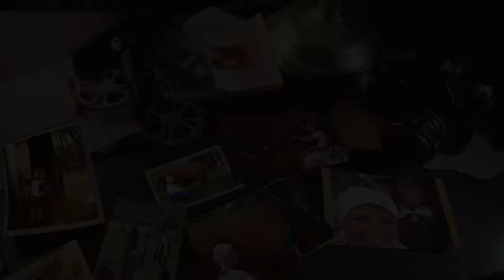De wandeling door schilderijen van Pieter de Hooch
Een korte film beoogt een zestal van Pieter de Hooch tot leven te wekken via een mix van animatie en live-opnames